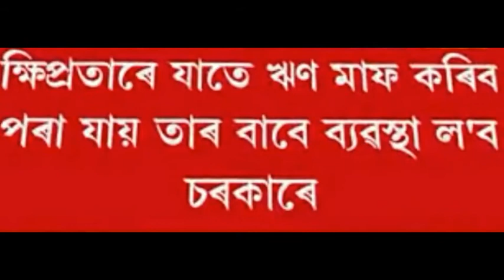HSLC And HS Final Exam Date Release || Micro Finance Loan Maaf || Today Student Exam News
HSLC And HS Exam Date Release || Micro Finance Loan Maaf

1.Orunodoi asoni today news
2.toilet yojana apply
3.today news
4.latest news
5.tech news.
6.pm kisan good news
7.svayem scheme good news update
8.svayem asoni apply online
9. how to apply SBM
10.pan card holder news
11.svayem scheme list 2021
12.penson asoni news
13.svayem scheme  news
14.daily news
15.big  news
16.daily women scheme news
17.Svayem scheme
18.maicro finance loan maff news
19.bandan bank loan good news.
20.latest news.
21.students exam news
22.students exam news
23.band news
24.top news.
25.free scooty yojana news
26.himanta bisha sarma news
27.penson scheme apply
28.govt scheme.
29.latest govt scheme
30.atal pension scheme
31.how to online apply atal pension yojana
32.pm kisan news
33. Toilet yojana online apply
34.bandan bank holders news !
35.sbi new rules today update
36.free scooty yojana
37.how to apply pm  makro Bandhan yojana.
38.arunduti gold scheme news today
39.Re-Svayem scheme  list
40. Brand news today
41.latest news update
42.how to apply online ihhl
43.education exam today
44.latest govt women scheme news
45.pension scheme
46.atal penson scheme yojana.
47.latest scheme news today
48.How To Apply atal penson yojana
49.svayem scheme online apply
50.Sbi saving account  opening  apply
51.new govt scheme release News update
52.online help assam
53.how to check pmay-G list
54.pradhan mantri awas yojana list
55.latest pmay payment news update
56.how to check svayem  scheme list
57.govt scheme news today
58.govt scheme will give 50000 woman news today
59.ubi balance check
60.sbi news today
61.how to complaint orunodoi scheme
62.how to apply arunodoi asoni
63.how to check arunodoi asoni list
64.orunodoi asoni final list.
65.arunodoi asoni
66.arunodo asoni payment date realized
67.arunodoi asoni good news
68.arunodoi asoni Assam 2021
69.arunodoi asoni 5th and 6th installment news
70.breaking news today
71.labour card online apply
72.labour card Assam
73.svayem scheme news today
74.pmayg installment details check online
75.pmay sanction details check
76.pmayg list 2021